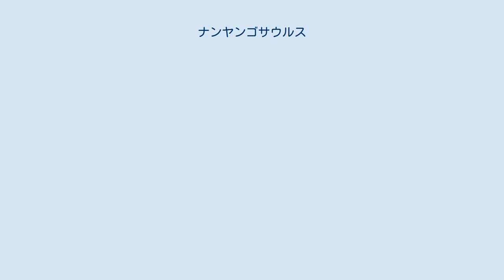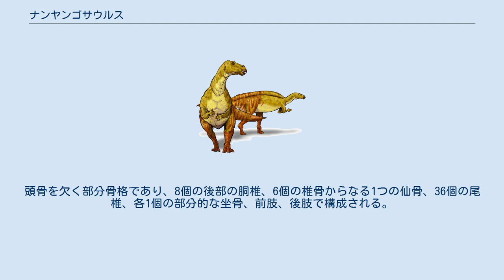ナンヤンゴサウルス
ナンヤンゴサウルス(Nanyangosaurus)は白亜紀前期に生息した鳥盤目草食恐竜の属の一つである。
イグアノドン類に属し現在の中国に生息していた。
 1994年、河南省南陽市の内郷県で真鳥脚類の化石が発見された。
この化石は2000年にタイプ種 Nanyangosaurus zhugeiiとして徐星、趙喜進、呂君昌、黄萬波、李占揚および董枝明により命名、記載された。
属名は南陽（Nanyang）市に由来し、種小名はかつて現在の南陽市に居住していた三国志の有名な軍師である諸葛亮（Zhuge Liang）に献名されたものである。
 ホロタイプ標本IVPP V 11821は桑坪層の白亜紀前期アルビアンの地層から発掘された。
頭骨を欠く部分骨格であり、8個の後部の胴椎、6個の椎骨からなる1つの仙骨、36個の尾椎、各1個の部分的な坐骨、前肢、後肢で構成される。
 真鳥脚類としてはかなり小型であり、全長4-5 mと推定されている。
大腿骨の長さは517 mmである。
手が長く、前肢は比較的長い。
手の第1指は中手骨を含めて完全になくなっている。
記載者らはこれは化石化の過程で失われたものではなく、生前からなかったものだとしている。
そのためこの種には近縁種に見られるようなスパイク状の第1指がなかったと考えられている。
 記載者らによる分岐分析によれば、ナンヤンゴサウルスはハドロサウルス上科の基底部に位置し、プロバクトロサウルスより派生的でハドロサウルス科に近縁である。